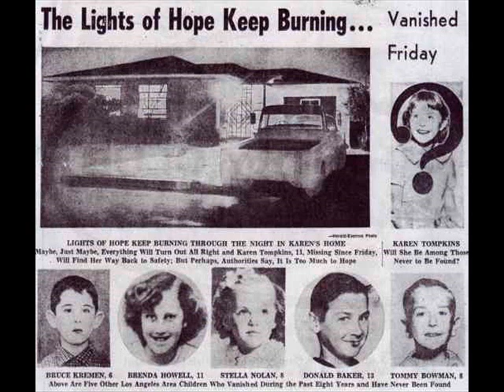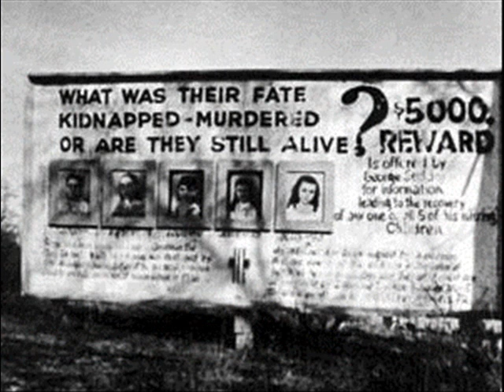Serial Killer - Mack Ray Edwards